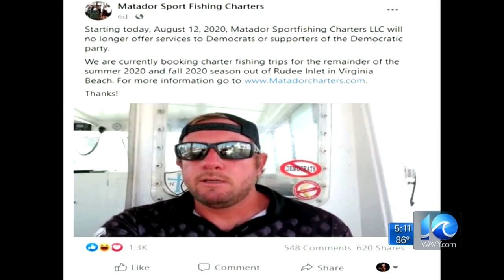VB business owner says no Democrats allowed on his charter boat